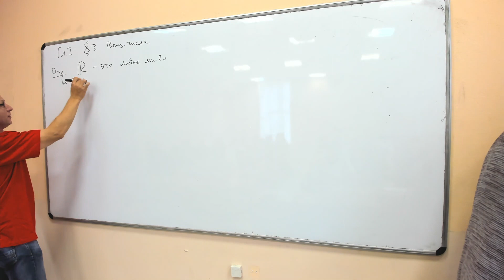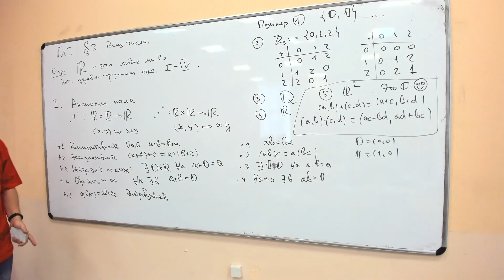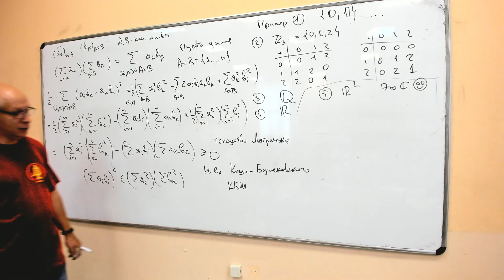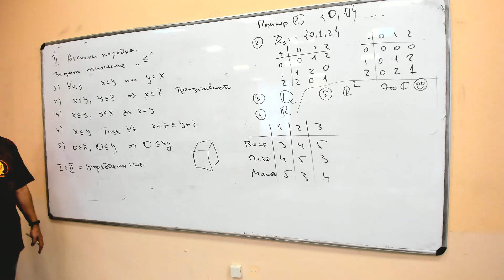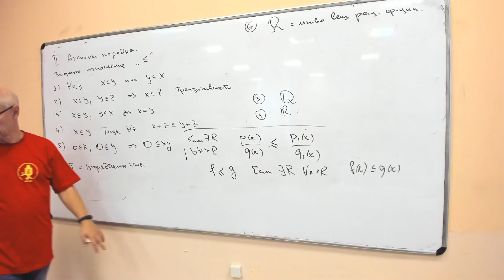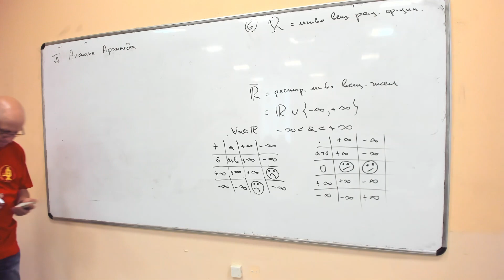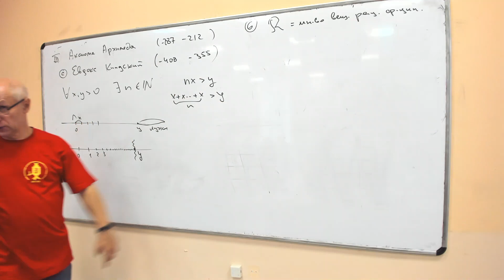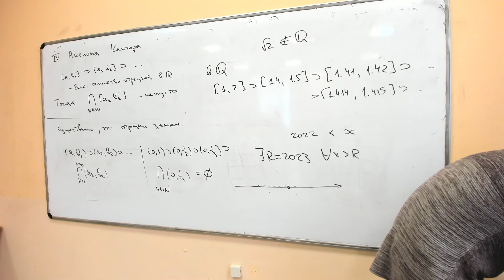[s1 | 2022] Математический анализ, К. П. Кохась, лекция 5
Записи курса математического анализа, который читается для студентов первого года обучения программы «Прикладная математика и информатика» факультета ИТиП университета ИТМО в первом семестре.
Лектор: Кохась Константин Петрович
Все видео: